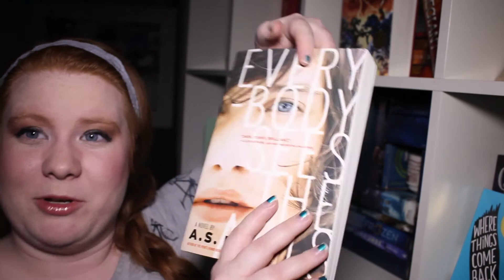Kindness Challenge Update | April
Sorry I failed it up! Hopefully you did better!! Love you all :) Have WONDERFUL WONDERFUL days!!!